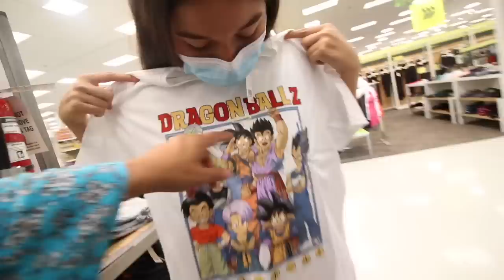Buying All The Mini Brands in Target Before Quarantine!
In this MINI BRANDS vlog, we go to Target to buy all the Mini Brands befors we are back in Quarantine.